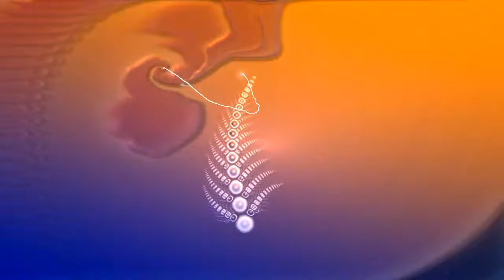Aalto, MicroBrute, Moog Werkstatt, Volca Sample, Oberheim Matrix 6 // randaaltomatrix6werkbrute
Live performance using Usine Hollyhock. Five tracks of Madrona Labs Aalto (Computer Music version) with various delays, Arturia MicroBrute and Moog Werkstatt (for second oscillator) with NI's Molekular, Korg Volca Sample loaded up with Wave Alchemy drum samples and Oberheim Matrix-6 with Spaceship Delay. (not sure why but video starts playing about 22 seconds in)